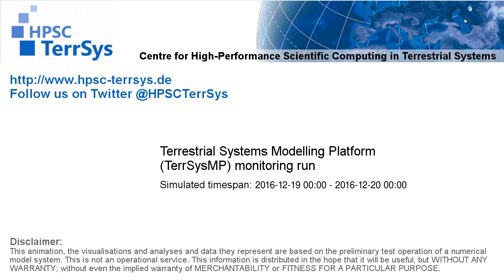TerrSysMP monitoring run 2016-12-19 - plant available storage change - NRW (24h)